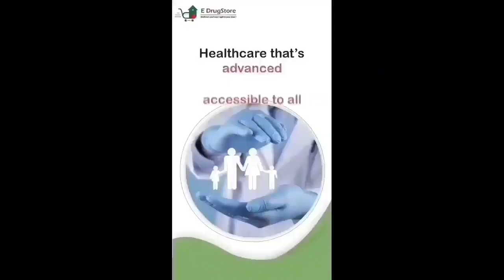Morning headlines with Majid salam